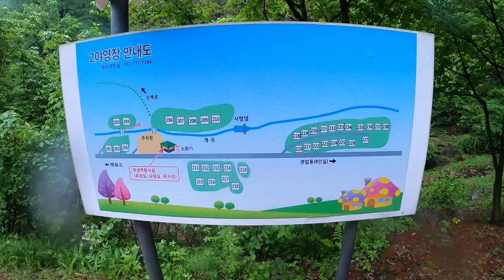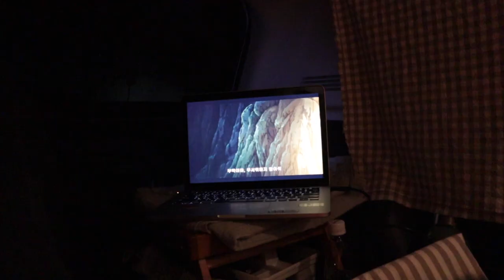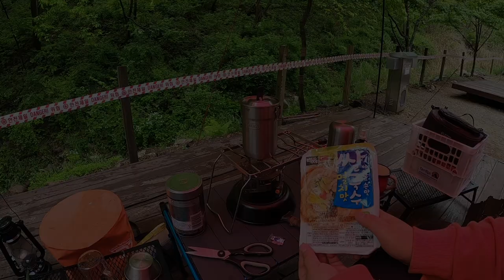나만의 비밀 숲이 있다면 ❤️숨 쉬는게 행복한 숲속캠핑 솔로캠핑 우중캠핑 ㅣ중미산자연휴양림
캠핑 가기 전 날 술을 많이 마셔서, 피곤한 상태에서 떠난 캠핑인데,
비가와서 움직임 반경이 더 적어서인지
편하게 더 회복, 힐링하고 오게 되었어요.
먹는게 다소 부실? 했지만 ㅋㅋ

역시 자연하고 가까운 곳으로 캠핑을 떠나는게 가장 행복한 것 같아요!

모두 안전하고 건강하세요!

*중미산 자연휴양림
*2야영장 228번 데크